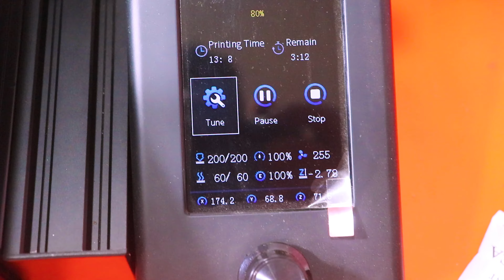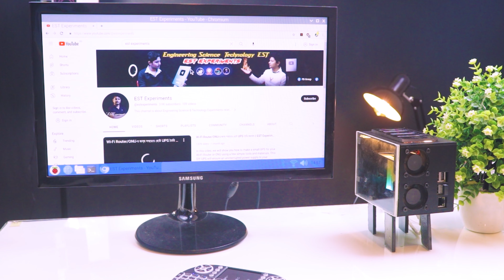DIY World Smallest RGB Desktop Computer Making At Home (Bangla)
In this video, we'll show you how to make the world's smallest RGB desktop computer at home using some simple DIY techniques. You'll learn step-by-step how to assemble the components, including the motherboard, CPU, RAM, and storage, to create a powerful and compact computer that's perfect for gaming, video editing, or just everyday use. And with RGB lighting, you can customize the look of your computer to match your style. Follow along with our tutorial in Bangla and create your own mini-computer today!

Video Title: DIY World Smallest RGB Desktop Computer Making At Home (Bangla)